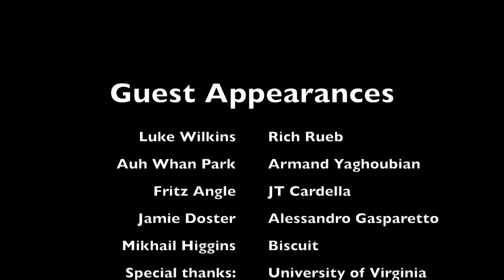Image-guided therapies: Share your discovery with the world at SIR 2016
The Society of Interventional Radiology is accepting scientific abstracts covering all areas of vascular and nonvascular interventional radiology for its 41st Annual Scientific Meeting, which will be held April 2–7, 2016, in Vancouver, British Columbia, Canada.
Practicing experts, early career professionals, research scientists, clinical associates, trainees and medical students are invited to submit scientific abstracts for oral or poster presentation by Oct. 6.